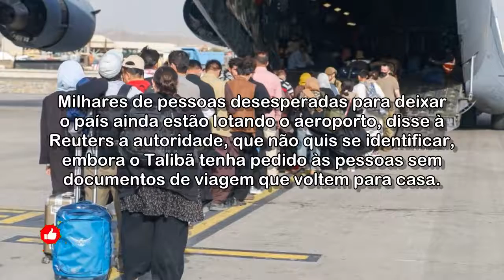Mais de 18 mil já saíram do Afeganistão; Otan promete acelerar a retirada de pessoas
Segundo a Organização do Tratado do Atlântico Norte (Otan) , mais de de 18 mil pessoas foram retiradas de avião de Cabul desde que o Talibã tomou a capital do Afeganistão.

Acessado em: 20 de agosto de 2021 às 14:53